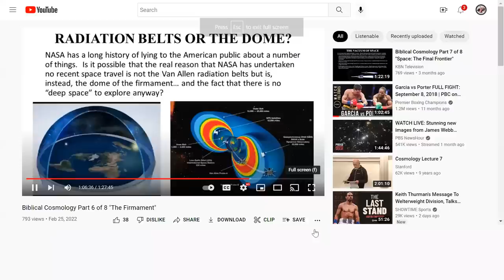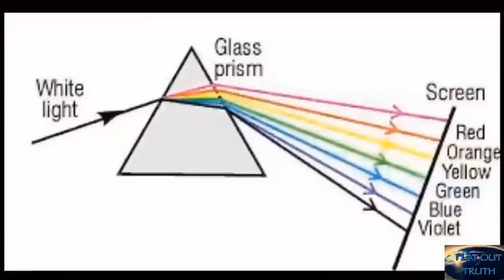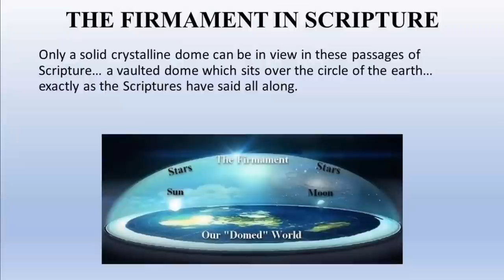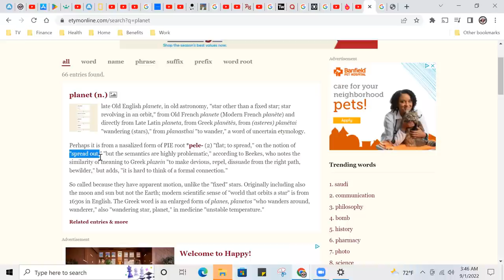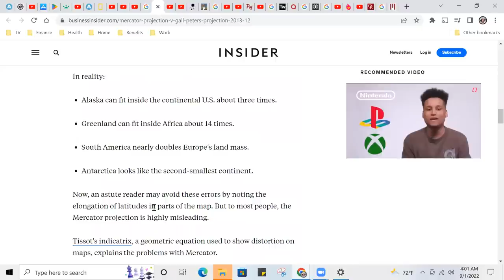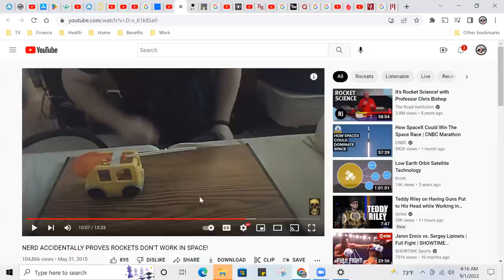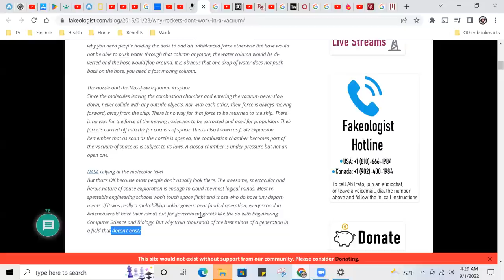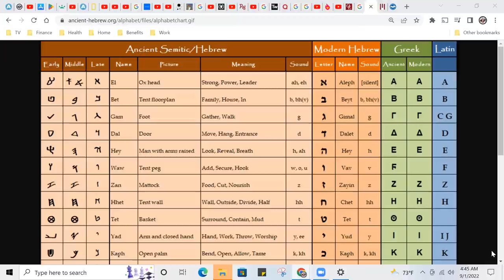Flat Drop 101 | #2, What Causes Rainbows? Gall-Peters vs Mercator Map Projection, Admiral Byrd Land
Halal HaWah

ThaWaDa to my 900 Code Keeping Houses!!!